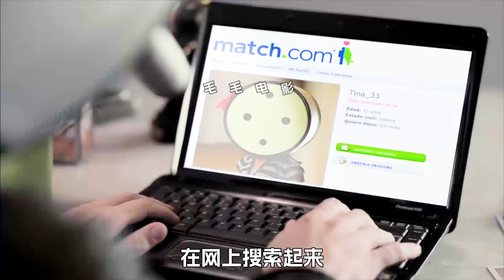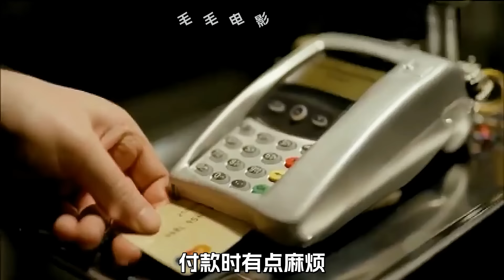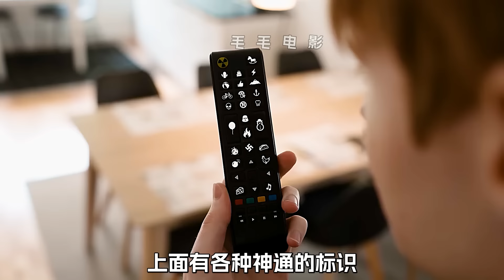插頭人和插座的愛情故事，想知道合不合適，插一下就知道了，科幻，奇幻，短片，解說，獵奇，腦洞，搞笑，喜劇，短片，short films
插頭人和插座的愛情故事，想知道合不合適，插一下就知道了，科幻，奇幻，短片，解說，獵奇，腦洞，搞笑，喜劇，短片，short film 。